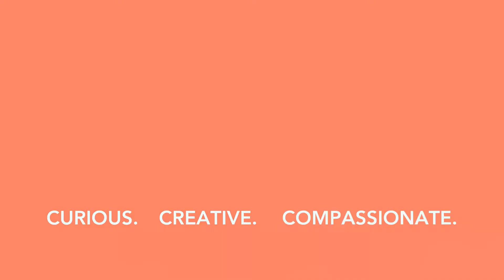Nate Glasper leading Gospel Worship Music | You are Good & Everlasting God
Nate Glasper, Calvin University Gospel Choir Director, & Gospel group of Calvin Institute of Christian Worship set our worship energies high.

Is the inside rotten? | LIVE EPISODE | Emotionally Healthy Spirituality - EP1 | Unhealthy Spirituality

Emotionally Healthy Spirituality
It’s impossible to be spiritually mature while remaining emotionally immature
Most of us avoid conflict in the name of Christianity; ignore our anger, sadness, and fear; use God to run from God; and live without boundaries. What we need to learn is a biblical integration of emotional health and the spiritual practice of slowing down and quieting our lives to experience a firsthand relationship with Jesus. This is a spiritual revolution. In this fall church-wide small group campaign, we’ll spend five weeks teaching on Emotionally Healthy Spirituality while our small groups read and discuss the book while applying it to our lives. Sign up for a small group and receive a FREE book

Oct 2 – EP1 | Emotionally Unhealthy Spirituality
Oct 9 – EP2 | Know Yourself to Know God
Oct 16 – EP3 | Go Back to Go Forward
Oct 23 – EP4 | The Rhythm of Daily Prayer and Sabbath
Oct 30 – EP5 | Growing into an Emotionally Healthy Adult

Sundays
9:00AM – Online @ Potterville
10:30AM – In person @ Potterville
10:30AM – In person & Live-streamed @ S Lansing